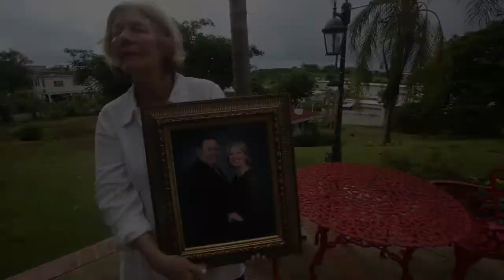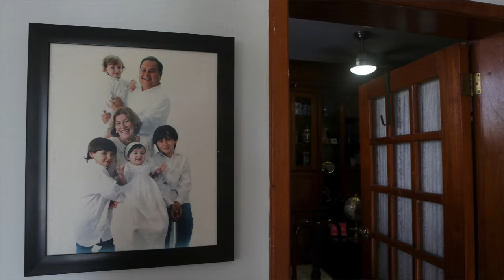La historia de Francisco Rivera Rodríguez, paciente de diálisis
Rivera Rodríguez, residente en Camuy, falleció el 23 septiembre de 2017. Tenía 62 años.

“El día del huracán no iban a dializar y se la adelantaron. Cuando le correspondía, un jueves, no había nadie en el centro; ni empleados, ni agua ni luz, y entonces regresó a casa de su hija. Fue el viernes y le dieron solo dos horas de diálisis, después de haber estado seis días sin diálisis. De doce horas que le correspondían semanal, él había recibido cuatro (dos antes y dos después del huracán). Le iban a dar el tratamiento nuevamente al otro día, el sábado, pero ese día murió. Murió dormido”, contó su esposa, María Muñiz.